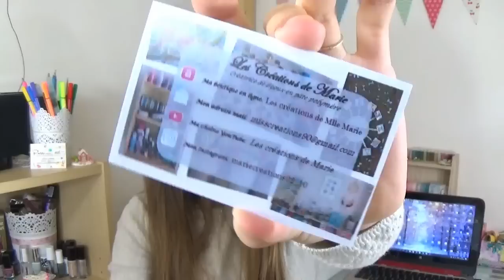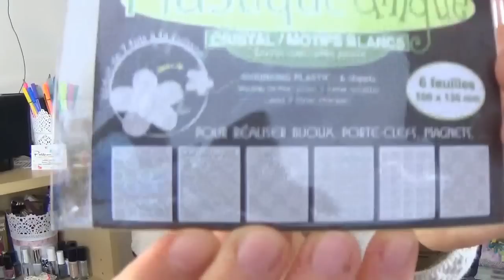[Swap] Christmas swap avec Marie ! (Les créations de Marie)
Déroules pour voir toutes les infos !

Aujourd'hui je suis troooop contente de vous retrouver pour la vidéo de notre swap de Noël avec Marie ! Encore une fois on s'est bien gâtées ^^.
(Petite précision : Je n'accepte pas les demandes de swap ! Je n'en fait qu'avec mes amies proches... Voilà voilà donc ne demandez pas en commentaire svp)

Bref si la vidéo vous plaît, comme d'hab' : petit pouce bleu ^^

Un peu de moi :
Pauline | 16 ans | Artiste | Photographe | Cavalière | Première S
Je filme avec un Sony Handycam HDR
Je monte mes vidéos avec avec Wondershare Filmora (sur PC)
Je fais mes miniatures avec Pic Monkey et Photo Director